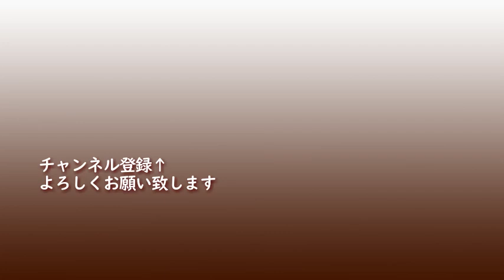1993年 新幹線を待つ高架橋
列車に乗っていると建設中の路線や、いつ工事が始まるかわからないような高架橋を見かけることがあります。1993年の車窓から見た、そんな物件の3件です。

1993年撮影
この動画は、過去に公開済みの動画から一部編集の上、抜粋している部分がございます。

最近撮影した動画はこちらになります。